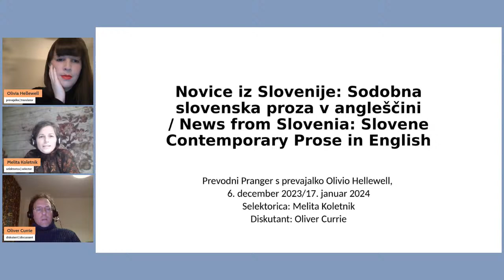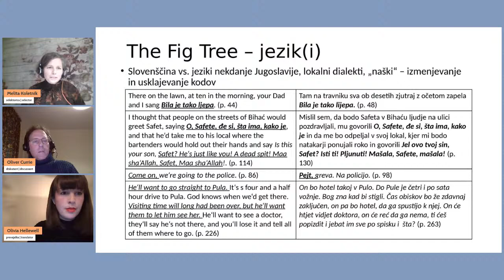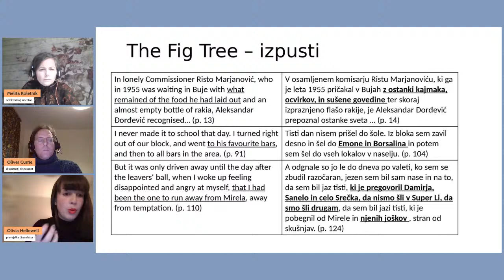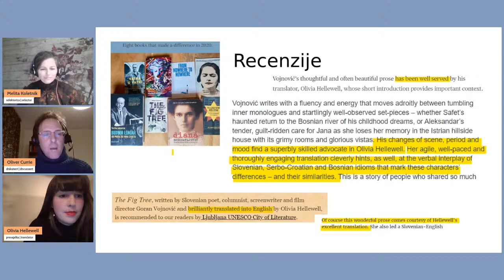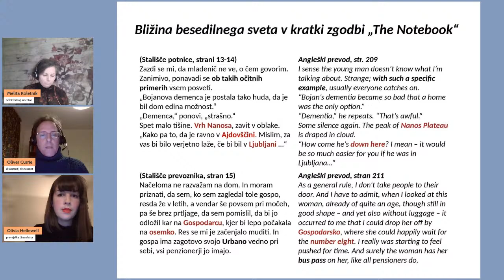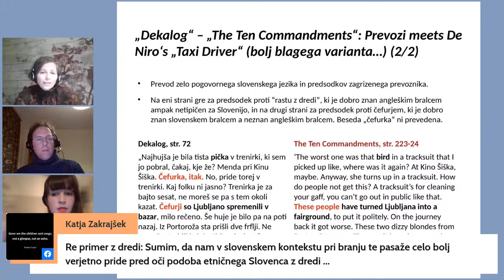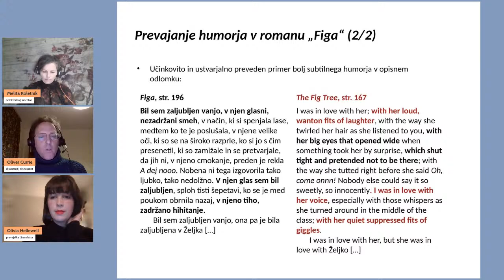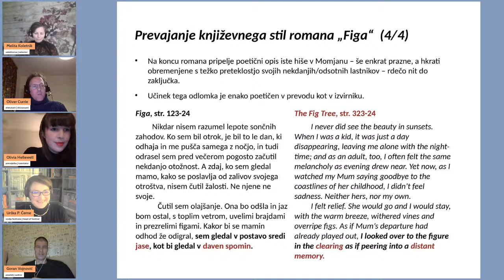News from Slovenia: Ana Svetel and Goran Vojnović in English translations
Wednesday, January 17 2024 at 7 p.m. (CET/UTC/GMT+1)
Online event in English and Slovene

Selector: 𝐃𝐫. 𝐌𝐞𝐥𝐢𝐭𝐚 𝐊𝐨𝐥𝐞𝐭𝐧𝐢𝐤
Discussant: 𝐃𝐫. 𝐎𝐥𝐢𝐯𝐞𝐫 𝐂𝐮𝐫𝐫𝐢𝐞
Selected translator: 𝐎𝐥𝐢𝐯𝐢𝐚 𝐇𝐞𝐥𝐥𝐞𝐰𝐞𝐥𝐥 (Nottingham)

Selected works:
- 𝐀𝐧𝐚 𝐒𝐯𝐞𝐭𝐞𝐥 from Take six: six Balkan women writers (Sawtry : Dedalus, 2023), Silk Road, The Notebook, Encounter, The Ten Commandments, How does a cat feel when stroked? / Svilna pot, The Notebook, Srečanje, Dekalog, Kaj čuti mačka med božanjem? (Dobra družba: zgodbe o prevozih, LUD Literatura, 2019)
- 𝐆𝐨𝐫𝐚𝐧 𝐕𝐨𝐣𝐧𝐨𝐯𝐢𝐜́: The Fig Tree (London : Istros, 2020) / Figa (Beletrina, 2016)

Translating works of Slovene authors into foreign languages is becoming more and more successful, but there is also a growing need for reflection on translation practices. The evening’s selector Dr. Melita Koletnik and discussant Dr. Oliver Currie will discuss how contemporary Slovene prose is being read in English while focussing on the translations of Olivia Hellewell, who has brought Ana Svetel’s stories and Goran Vojnović’s novel into the English literary space. Where is the line between the translator and the literary agent? Is it even possible to translate minority literature such as Slovene literature without capturing the translator’s great and genuine enthusiasm?
The event will be recorded in English and Slovene, subtitled in Slovene and English published on our website at a later date.

The evening is organised in cooperation with the Slovenian Association of Literary Translators (DSKP).

𝐑𝐞𝐜𝐨𝐫𝐝𝐢𝐧𝐠𝐬 𝐨𝐟 𝐝𝐢𝐬𝐜𝐮𝐬𝐬𝐢𝐨𝐧𝐬
All festival events are recorded in high quality. These audio recordings of the debates are published on our website.

It will be possible to pose questions or give commentary in the Comments section. The event will be recorded in English, subtitled in Slovene and published on our website at a later date.

Translation Pranger is organised by KUD Pranger with the support of the Municipality of Maribor and the Slovenian Book Agency (JAK).

5. Prevodni Pranger 2023
sreda, 17. januar 2024, ob 19.00
spletni dogodek
v angleščini in slovenščini

selektorica dr. Melita Koletnik
diskutant dr. Oliver Currie
izbrana prevajalka Olivia Hellewell (Nottingham)

Izbrani deli:
Ana Svetel iz Take six: six Balkan women writers (Sawtry : Dedalus, 2023), Silk Road, The Notebook, Encounter, The Ten Commandments, How does a cat feel when stroked? (Svilna pot, The Notebook, Srečanje, Dekalog, Kaj čuti mačka med božanjem? iz: Dobra družba: zgodbe o prevozih, LUD Literatura, 2019)

Ob vse uspešnejšem prevajanju slovenskih avtoric in avtorjev v tuje jezike vztrajno rase tudi potreba po refleksiji prevodov. Kako se sodobna slovenska proza bere v britanski angleščini, bosta razpravljala selektorica večera, dr. Melita Koletnik, in diskutant dr. Oliver Currie. Analizirala bosta prevode Olivie Hellewell, ki je v angleški prostor prenesla zgodbe Ane Svetel in romaneskno delo Gorana Vojnovića. Kje je meja med prevajalko in literarno agentko in ali je prevajanje periferne literature, kakršna je slovenska, sploh možno brez pristnega navdušenja prevajalke?

Dogodek si boste lahko ogledali v živo na:
- Facebooku

Komentarje ali vprašanja boste lahko zastavili v klepetu ali komentarjih.

Posnetek večera, ki bo potekal v angleščini in slovenščini, bomo po dogodku objavili na naši spletni strani, do januarja pa ga podnaslovili s slovenskimi oz. angleškimi podnapisi.

Večer pripravlja KUD Pranger v sodelovanju z Društvom slovenskih književnih prevajalcev.

Več na pranger.si/prevodni-pranger.

Prevodni Pranger pripravlja KUD Pranger s podporo Mestne občine Maribor in Javne agencije za knjigo Republike Slovenije, s partnerji: Kulturna četrt Minoriti – Lutkovno gledališče Maribor, Oddelek za prevodoslovje Filozofske fakultete Univerze v Mariboru, Društvo slovenskih književnih prevajalcev, Avstrijski kulturni forum / Österreichisches Kulturforum Laibach, Mariborska knjižnica, Dve luni – zavod za poetizacijo sveta.
Festival je del programa bralne kulture, ki ga sofinancira Javna agencija za knjigo Republike Slovenije.